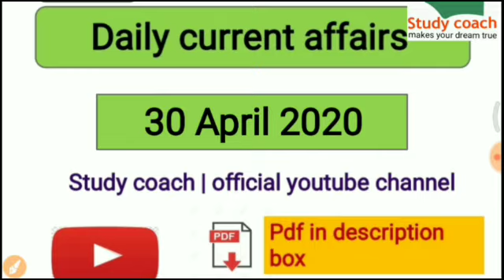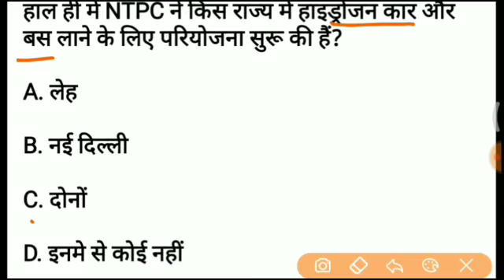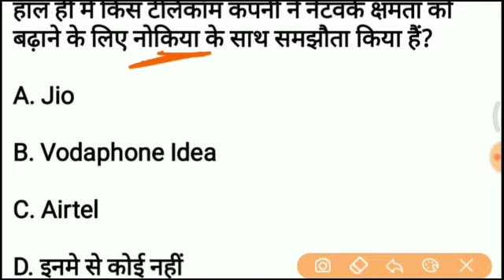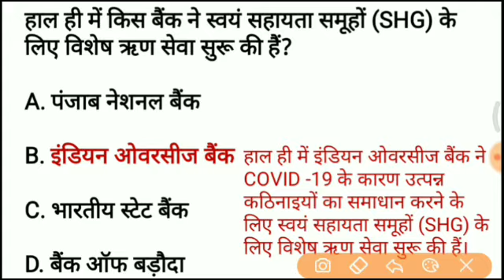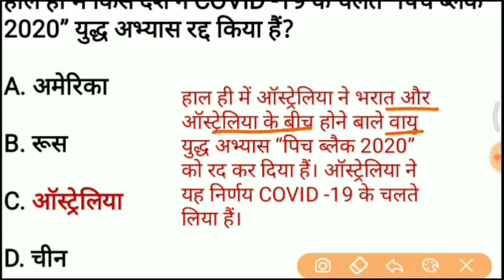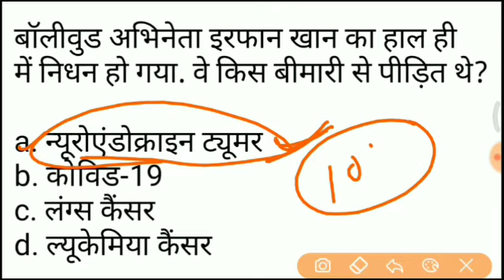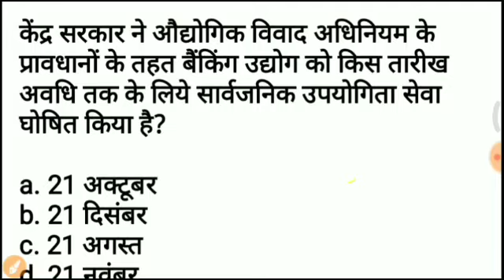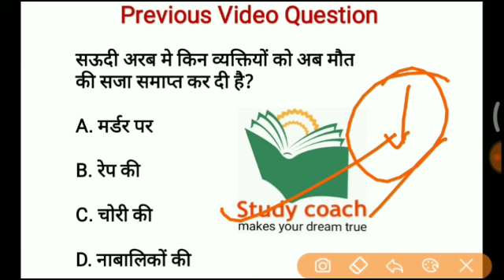#76 | 30 April 2020 Current Affairs | Daily Current Affairs in Hindi For UPSC,JPSC,MPSSC,UPSSC,NTPC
Dis-
Description